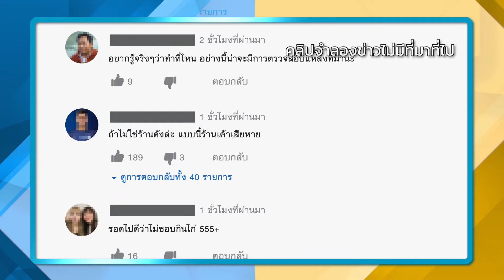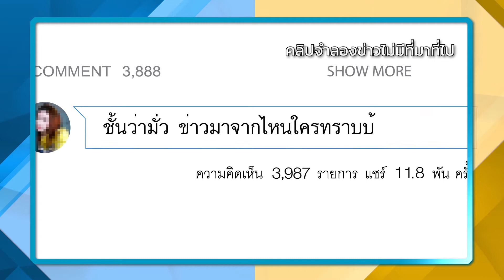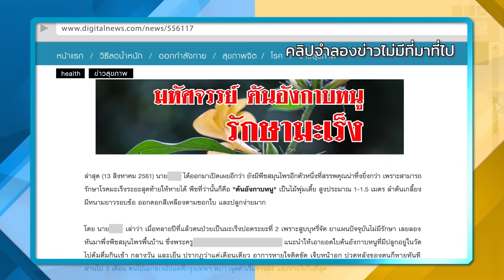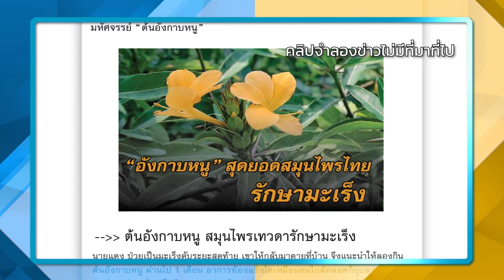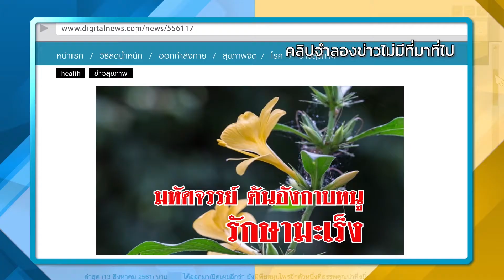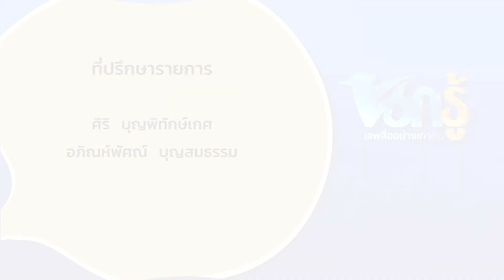นกรู้ Ep 3 ข่าวนี้ท่านได้แต่ไดมา ep10 B2 HD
โครงการพัฒนาศักยภาพประชาชนในการรู้เท่าทันสื่อ
นำเสนอโดยบริษัท เจ เอส แอล โกลบอล มีเดีย จำกัด
ซึ่งเป็นโครงการที่ได้รับการสนับสนุนและส่งเสริมทุนจากกองทุนวิจัยและพัฒนากิจการกระจายเสียง กิจการโทรทัศน์และกิจการโทรคมนาคม เพื่อประโยชน์สาธารณะ หรือ กทปส.